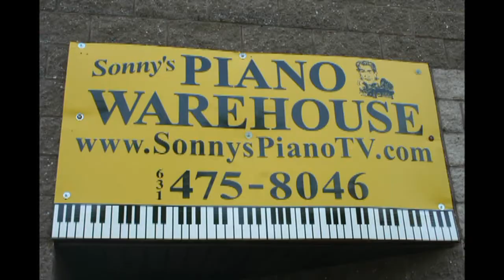Steinway B 1994 For Sale Featuring Concert Pianist Andrzej Kozlowski 11/ 2012 $35,000.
A beautiful video tour of a magnificent 1994 Steinway B Featuring Concert Pianist Andrzej Kozlowski Playing a stirring original improvisation & Chopin on this very sepcial grand piano, just rebuilt & refinished November 2012. New Bouldoc Soundboard, pin block, Rosalau Strings, Mapes Bass Strings, new hand rubbed ebony finish, plate regilded. Original low mileage Steinway NY action, hammers and shanks. Action just regulated to concert stage level. Plays and looks like brand new Steinway B. The quintessential grand piano. Perfect for recording studio or concert hall or performance space or the discerning musician. A lifetime piano. 5 year warranty. New Steinway B's go for twice as much. Free Holiday Nationwide shipping. Questions? Call Sonny Direct 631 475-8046.